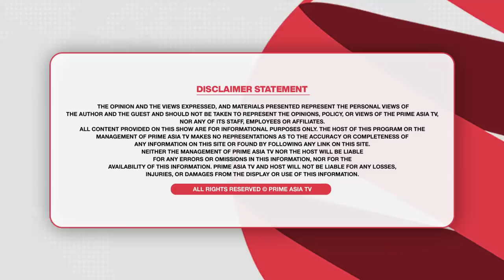Chajj Da Vichar (1266) || ਕਿਨ੍ਹਾਂ ਨੇ ਮਾਰੇ ਕਰਮਜੀਤ ਅਨਮੋਲ ਦੇ ਪੈਸੇ, ਫ਼ਿਲਮ ਜਗਤ ਦੇ ਖੋਲ੍ਹ ਦਿੱਤੇ ਕੱਚੇ ਚਿੱਠੇ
24 hours Local Punjabi Channel